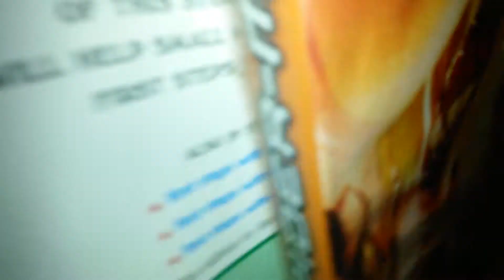The Floor is lava